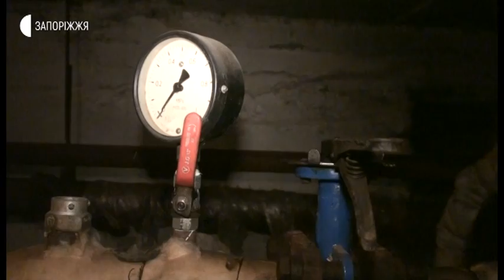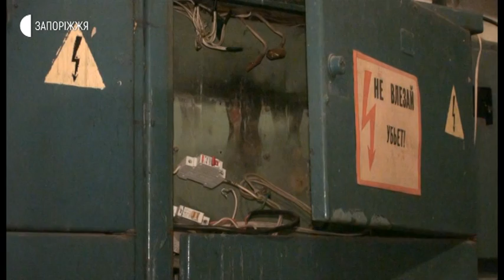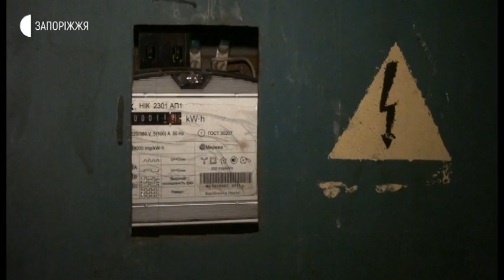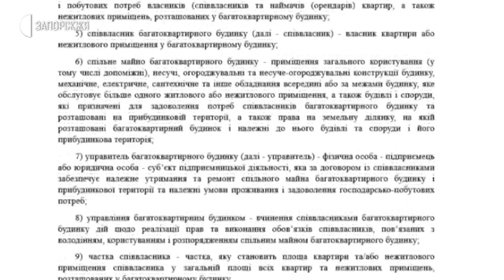Новини - Проблеми з керуючою компанією - 22.04.2020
Тече каналізація та протікають труби опалення - жителі будинку на вулиці Українська, 37, що у Запоріжжі скаржаться на бездіяльність керуючої компанії. За їхнімі словами: будинок, що був зведений 40 років тому, знаходиться у занедбаному стані та не ремонтується. У ситуації розбиралися журналісти Суспільного.